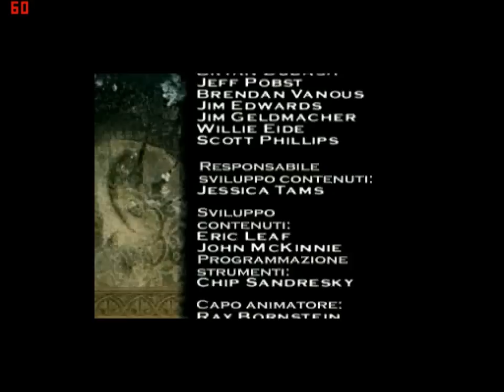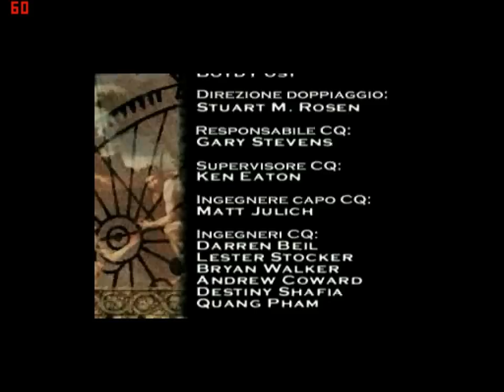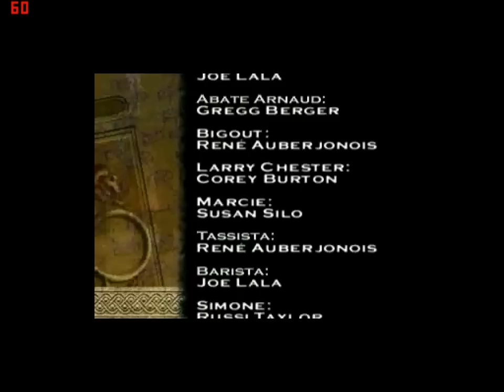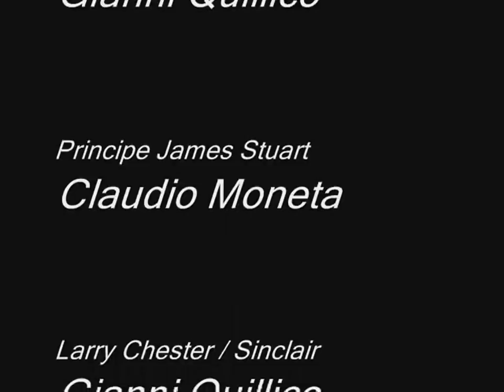Gabriel Knight 3: Il mistero macchiato di sangue (ITA) - (26/26) - [Giorno 3 - 06/06 + Finale]